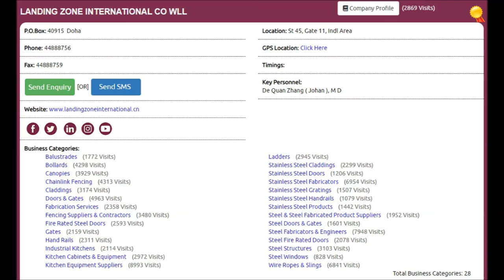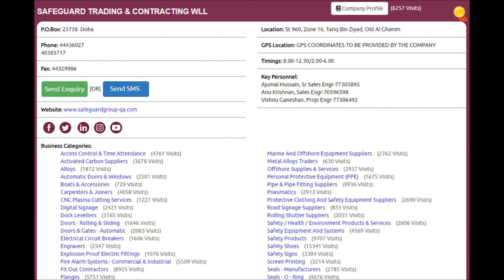Top 10 Steel Fabricators & Engineers Supplies Companies in Doha, Qatar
Top 10 Steel Fabricators & Engineers Supplies Companies in Doha, Qatar with Qatar Directory ( Online ), Click to view the full list of companies,

Thanks.